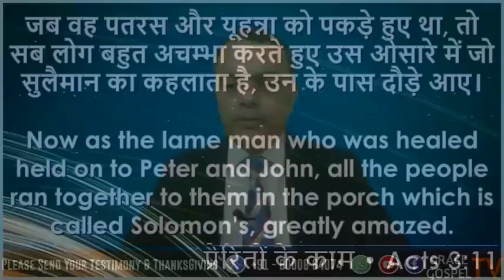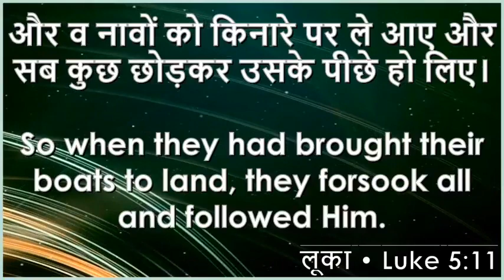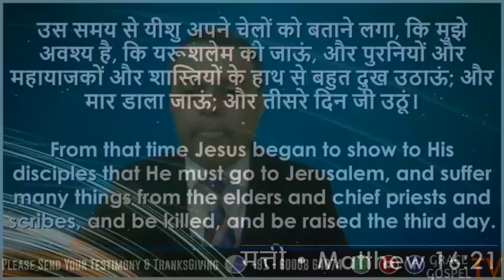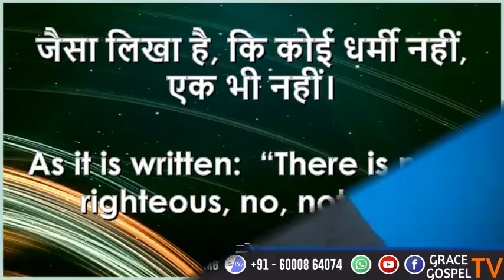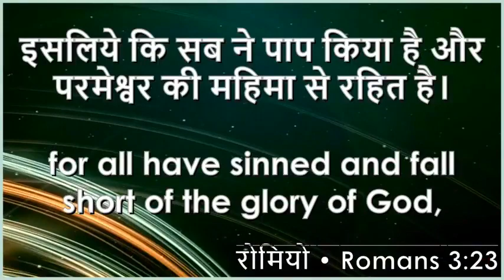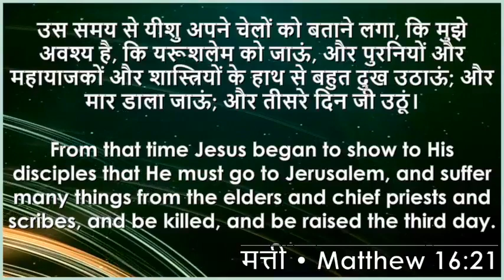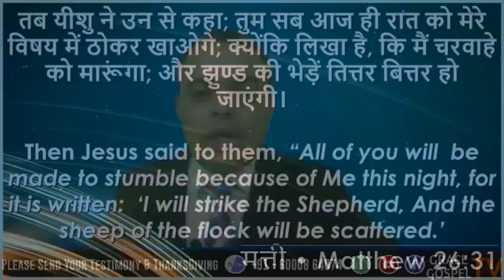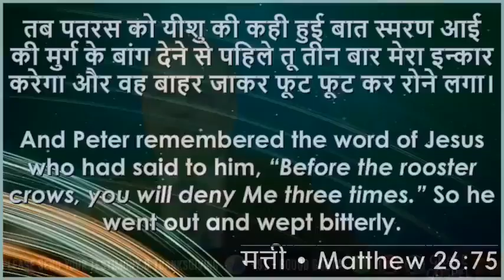🔴The Book of Acts | Online Bible Study with Rev. Udayaraj Paundel | 16•Sep•2020